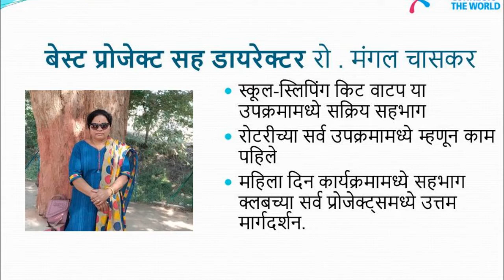FINAL NEWS ROTARY CLUB NARYANGAON HIGHWAY || रोटरी क्लब नारायणगाव हायवेचा २०२० चा पदग्रहण समारंभ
रोटरी क्लब नारायणगाव हायवेचा २०२० चा पदग्रहण समारंभ  मंचर येथील इंद्रप्रस्थ हॉटेल येथील सेमिनार हॉल मध्ये  नुकताच संपन्न झाला.
रोटरी क्लब नारायणगाव हायवेच्या नवनिर्वाचित  अध्यक्षपदी रो.अंबादास वामन यांची  तर सचिव पदी रो.प्रा. डॉ . श्रीकांत फुलसुंदर यांची निवड करण्यात आली.
पदग्रहण समारंभाच्या अध्यक्षस्थानी रो.बाळासाहेब गिलबिले, प्रमुख पाहुणे डिस्ट्रिक्ट डायरेक्टर रो.मंगेश हांडे
 व सन्मानीय उपस्थिती म्हणून उपप्रांतपाल रो.अविनाश कहाणे  आणि तमाम निमंत्रित रोटरीयन आणि नातेवाईक आप्तेष्ट या वेळी उपस्थित होते.
कार्यक्रमाची सुरुवात राष्ट्रगीताने झाली. तद्नंतर सन्मानीय मान्यवरांचा सत्कार करण्यात आला. डीस्ट्रीक्ट डायरेक्टर  रो.मंगेशजी हांडे यांनी तमाम रोटरीनला स्पेशल रोटरी मास्क चे वाटप केले. २०१९-२० ची रोटरी क्लब नारायणगाव हायवेच्या अध्यक्षपदाची धुर्रा सांभाळणारे रोटरीअन बाळासाहेब गिलबिले यांनी त्यांच्या कालावधीत ६० प्रकल्प कश्यापद्धतीने सर्वांच्या सहकार्याने यशस्वीरीत्या पूर्ण झाले हे नमूद केले.
रोटरी क्लब नारायणगाव हायवेच्या वतीने विशेष कार्यकरणाऱ्या बेस्ट रोटीरीअन्सला पारितोषिक देऊन सन्मानित  करण्यात आले. ज्यात प्रामुख्याने
बेस्ट रोटरी कपल रो. शिवाजी कुमकर सीमा कुमकर
बेस्ट रोटरीअन्स वूमन ऊर्मिला  वाजगे
बेस्ट प्रोजेक्ट डायरेक्टर रो. नंदकूमार चिंचकर
बेस्ट व्होकेशनल सह डायरेक्टर रो . मंगल चासकर
बेस्ट रोटेरियन मेन रो .नारायण आरोटे
 तदनंतर नवनिर्वाचित अध्यक्ष रो.अंबादास वामन यांना अध्यक्ष रो. बाळासाहेब गिलबिले यांनी अध्यक्षपदाची सूत्रे बहाल केली.
तसेच रो.डॉ.शिवाजी टाकळकर यांनी नवनिर्वाचित सचिव रो.डॉ.श्रीकांत फुलसुंदर यांना सचिवपदाची सूत्रे बहाल केली.
नवनिर्वाचीत अध्यक्ष रो. अंबादास वामन यांनी आपल्या मनोगतामध्ये रोटरी क्लब तर्फे हॅपी स्कूल, गोदान , हँडवॉश स्टेशन, शैक्षणिक साहित्य वाटप ई लर्निंग, शैक्षणिक टॅब, दहावीच्या विद्यार्थ्यांना शैक्षणिक मार्गदर्शन कार्यशाळा, शिक्षकांसाठी e-content शैक्षणिक व्हिडिओ निर्मिती कार्यशाळा, विविध दिनविशेष, टॉयलेट ब्लॉक ,मेडिकल चेकअप कॅम्प ,निर्माल्य संकलन,  स्वच्छता जनजागृती,  वृक्षारोपण, इत्यादी प्रकल्प राबविणार असल्याचे सांगितले.
दरम्यान नवीन रोटरी सदस्यांचा स्वागत समारंभ तर नवनिर्वाचित अध्यक्ष यांच्या मातोश्री यांचा सन्मान तमाम नातेवाईक व रोटरीयन च्या उपस्थित करण्यात आला.
उपप्रांतपाल रो.अविनाश कहाणे यांनी आपल्या मनोगतातून प्रमुख मान्यवर अध्यक्षांचा  परिचय दिला.तर या सोहळ्याचे प्रमुख मान्यवर डिस्ट्रिक्ट डायरेक्टर रो.मंगेश हांडे यांनी आपल्या मनोगतातून रोटरी क्लब इतिहास, संकल्पना, उद्दिष्ट आणि भविष्याचा वेध यावर सर्वसमावेशक प्रकाशझोत टाकीत उपस्थीतांना संबोधित केले. तसेच रोटरी क्लब नारायणगाव हायवे ने रोटरीच्या सर्व फोकस एरियात अत्यंत उत्कृष्ट काम केल्याचे नमुन करुन माजी अध्यक्ष व क्लबचे कौतुक केले .
या कार्यक्रम प्रसंगी रोटरी क्लब ऑफ मंचरचे  खेड आळेफाटा चे अध्यक्ष व् रोटरीअन, तसेच रो. प्रा.पंजाब कथे, रो. अॅड . राम भालेराव हेही आवर्जून उपस्थित होते.
या कार्यक्रमाचे सूत्रसंचालन रो.सीमा कुमकर यांनी केले.
मान्यवरांचे स्वागत - रो.शिवाजी कुमकर यांनी केले.
पुरस्कार प्रास्ताविक - रो. रविंद्र वाजगे सर तर  आभार नवनिर्वाचित सचिव रो.डॉ.श्रीकांत फुलसुंदर यांनी मानले आणि  स्वादिष्ट भोजनाने या पदग्रहण समारंभ सोहळ्याची सांगता झाली.
धन्यवाद ...!